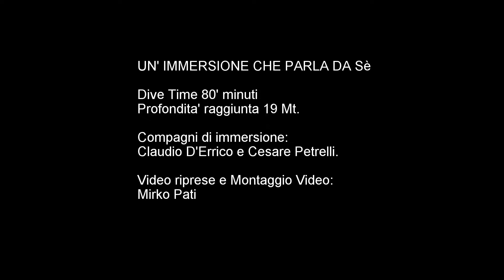IMMERSIONE NELLA GROTTA ROVERSI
immersione del 17/05/2020
una tra le grotte piu' belle del salento...
Santa Caterina di Nardo' ( LE )